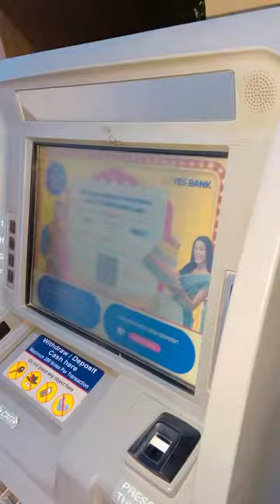Agar aise card fas jai toh turant ATM help no p call kro or apna ATM block kr walo